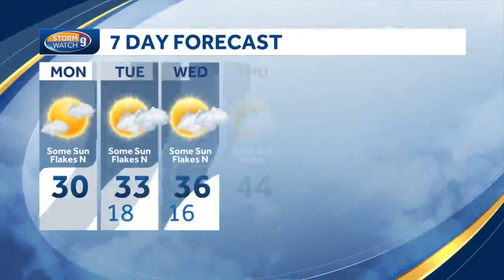Video: Sunny and chilly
A few more flakes are possible in northern NH as the cold temperatures stick around